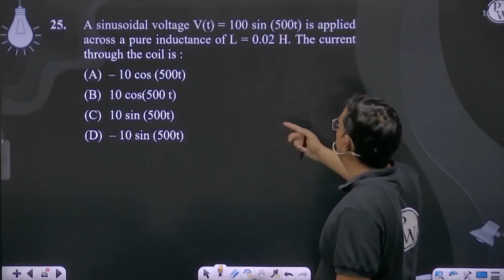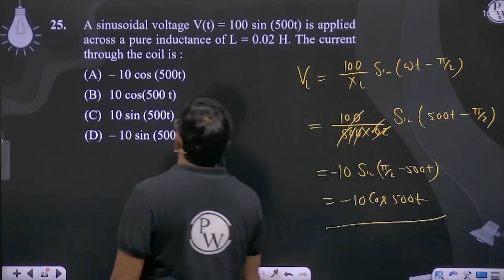A sinusoidal voltage V(t) = 100 sin (500t) is applied across a pure inductance of L = 0.02 H. Th....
A sinusoidal voltage V(t) = 100 sin (500t) is applied across a pure inductance of L = 0.02 H. The current through the coil is : 📲PW App